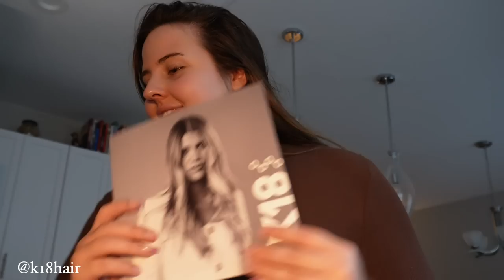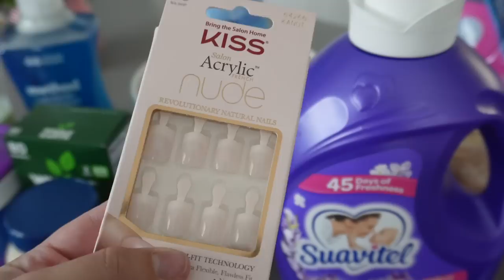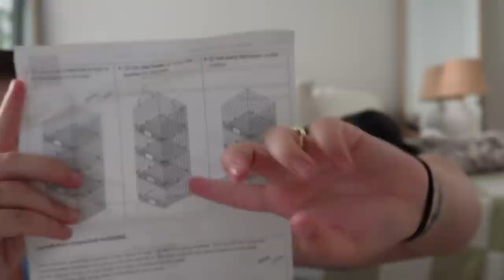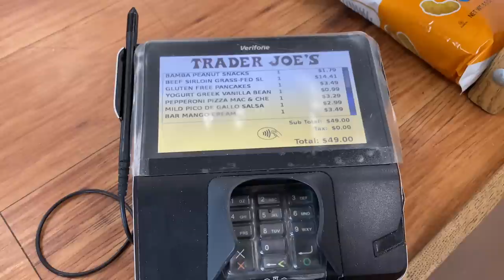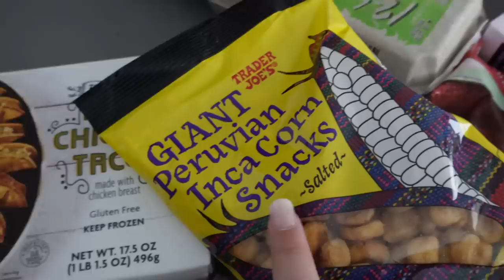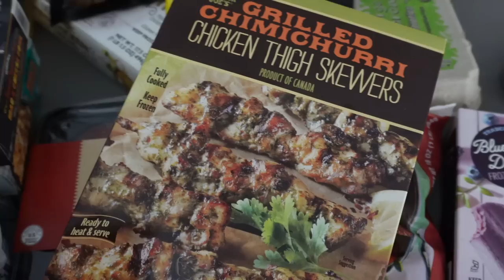WEEKLY VLOG: I can't believe I did this.. laundry room restock, new items at trader joes & more🤍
age: 25
aries queen
currently living in: los angeles, ca
birthplace: honolulu, hi
camera: sony zv-10
editing software: final cut pro